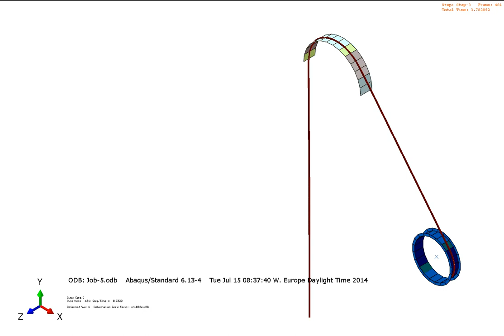Pipeline reeling/unreeling Analysis by GU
simulation using ABAQUS